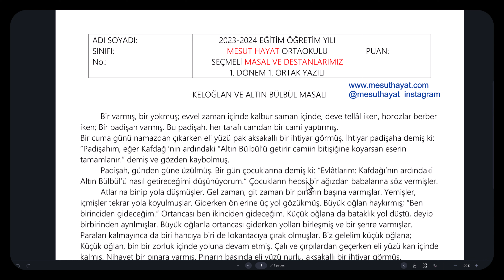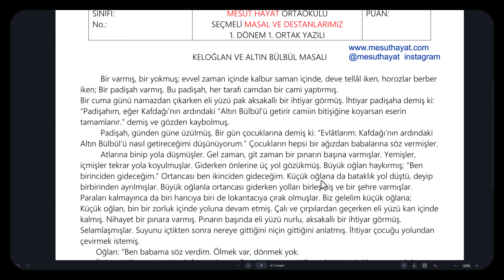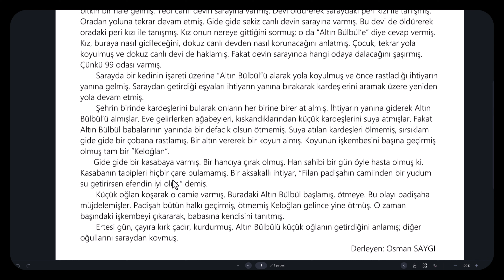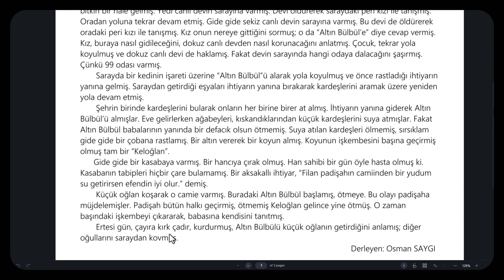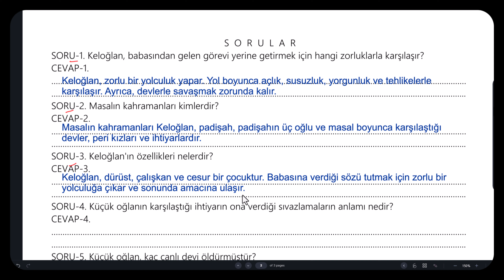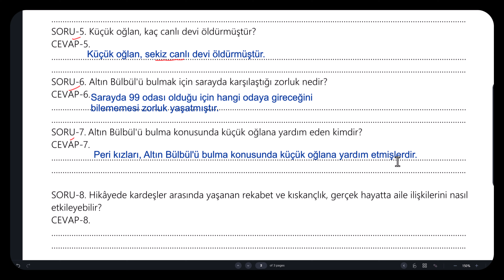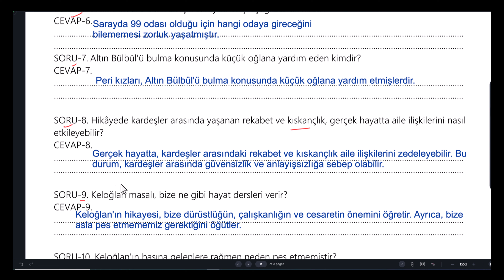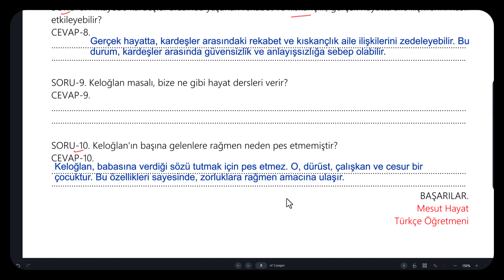6. Sınıf Masal ve Destanlarımız 1.Dönem 1. Yazılı Soruları Açık uçlu Sınav Soruları 2023/2024 yeni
6. Sınıf Masal ve Destanlarımız 1.Dönem 1. Yazılı Soruları Açık uçlu Sınav Soruları 2023/2024 yeni
6 Sınıf Masal ve Destanlarımız 1 Dönem 1 Yazılı Soruları Açık uçlu Sınav Soruları 2023/2024 yeni
6. Sınıf Masal ve Destanlarımız Dersi 1. Dönem 1. Yazılı Sınavı Açık Uçlu Soruları ve Cevapları 2024
6. Sınıf Masal ve Destanlarımız 1. Dönem 1. Yazılı Açık Uçlu Soruları ve Cevapları
6 Sınıf Masal ve Destanlarımız 1 Dönem 1 Yazılı Açık Uçlu Soruları ve Cevapları
Masal ve Destanlarımız 1. Dönem 1. Yazılı Açık Uçlu Soruları ve Cevapları
masal ve destanlarımız açık uçlu